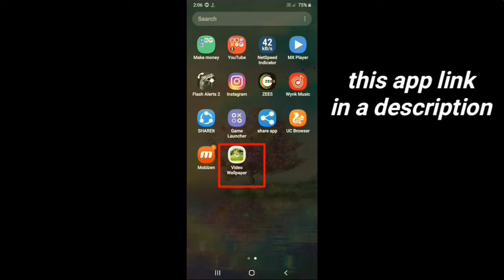Samsung Theme Live Wallpaper Rainbow Dream with download link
Hello guys in this video Samsung Theme Live Wallpaper Rainbow Dream with download link I need your support Please subscribe my channel and press the Bell icon to mor interesting videos

Download link
1.Samsung Live Wallpaper Rainbow Dream